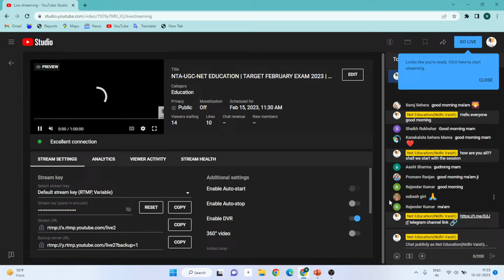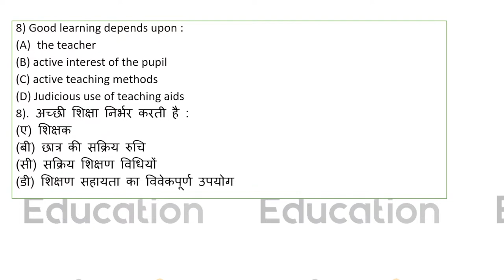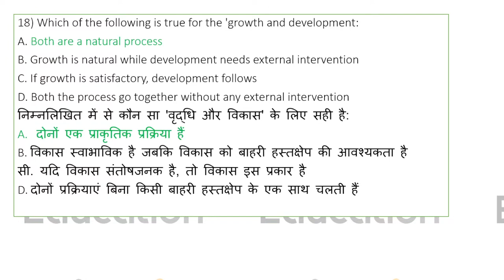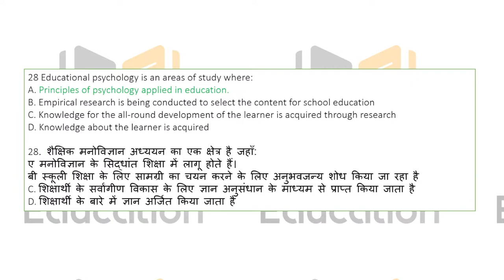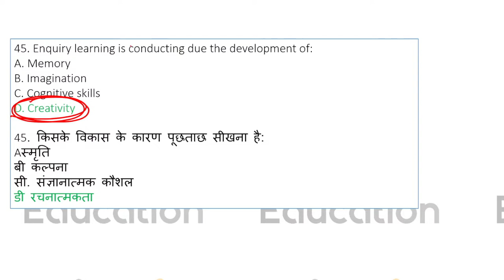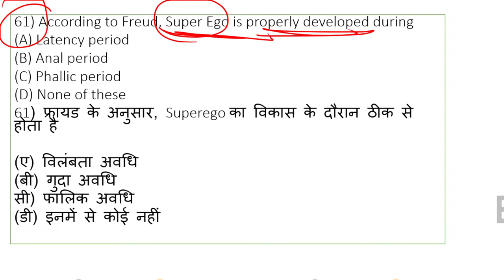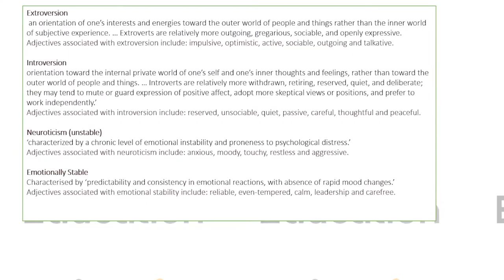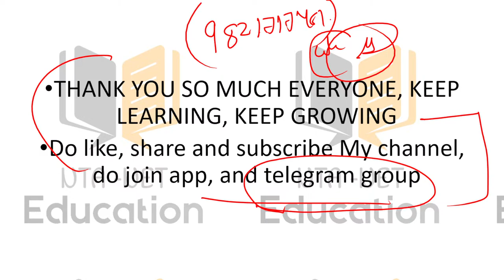NTA-UGC-NET EDUCATION | TARGET FEBRUARY EXAM 2023 | MOST IMPORTANT QUESTIONS PRACTICE -UNIT-3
NTA-UGC-NET EDUCATION | TARGET FEBRUARY EXAM 2023 | REVISION SERIES 2023 |UNIT-3 MOST IMPORTANT QUESTIONS PRACTICE

NEW PACKAGE COURSE Launched, Target December Shift, Paper-2.
7 Months Duration, Only 700/- Per Month
3 courses Included in this Package Course
1- UNIT-WISE Batch Course
1-10 Complete Units + Comprehensive PDFS

2-WEEKLY MOCK TEST Batch Course
UNIT-WISE + Complete mock test 100 questions

3-Previous Year Questions Practice Batch Course
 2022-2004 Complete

Hurry Up! Wait is Over now, Those who want to book their seats, do join this course by Add to Cart Functionality through my website / Android app
Do text me personally if you need inquiry 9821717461(Whatsapp)

Hello Everyone ,sending you complete playlist of  Paper-1

Data interpretation
Everyone ,sending you complete playlist of Paper-1